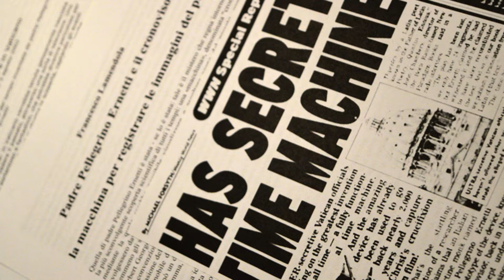Los 7 objetos y RELIQUIAS más SORPRENDENTES de la Iglesia Católica - cronovisor y escalera san José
Hola!  aquí te dejo Los 7 objetos y RELIQUIAS más SORPRENDENTES de la Iglesia Católica -  cronovisor y escalera san José

Hablaremos de reliquias milagrosas y objetos o artefactos poco creíbles como el cronovisor o la escalera de San José

 / diegodooh